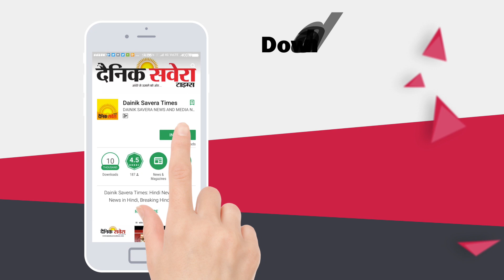Rohit Shetty Said Even I don't want to mess with Kangana l Dainik Savera